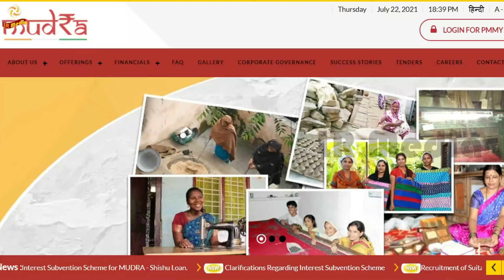Mudra Loan Scheme: Modi GOVT will give Rs. 10 Lakh for Startups Under Mudra Loan Scheme